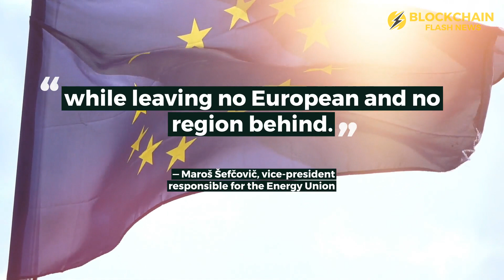European Union 2050 Energy Strategy and VeChain Digital Carbon Platform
On November 7, 2018, Song Ke, DNV GL’s Manager, introduced the concept of VeChain Digital Carbon Platform. The idea is simple. Basically, they want to create an ecosystem that incentivizes regular folks like us to reduce our CO2 footprint.

Fast forward to November 28, 2018. The European Commission adopted a new environmental strategy for Europe. The plan is to become the world's first major economy to go climate neutral by 2050. Climate neutrality means the EU’s carbon emissions are at zero.

Digital Carbon Platform/

FOLLOW Blockchain Flash News